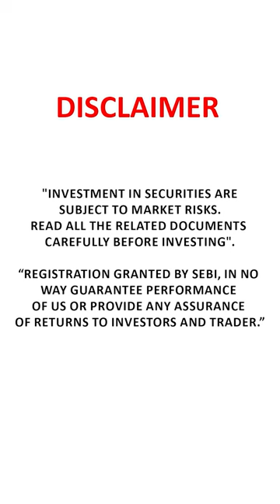Do You Know Different Possibilities When Market Is Down ?